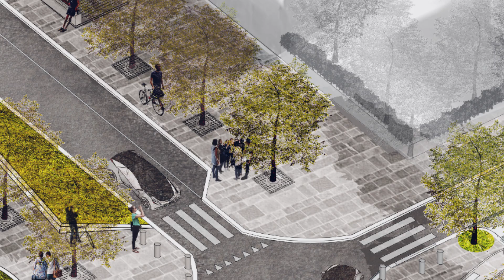M4 - Stazione Segneri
La stazione Segneri della Metro4 Milano - linea blu  si trova al centro di un ampio progetto di rigenerazione che interessa l'area tra via Lorenteggio, largo Gelsomini, via Giambellino e piazza Tirana.
L'obiettivo del ComuneMilano è rendere il quartiere Lorenteggio - Giambellino più vivibile, collegato e inclusivo, attraverso la creazione di nuove aree verdi, la piantumazione di nuove alberature, la realizzazione di nuove piste ciclabili e il miglioramento dei percorsi pedonali, con particolare attenzione agli attraversamenti in sicurezza; verrà inoltre realizzata una nuova biblioteca
Alcuni interventi si svilupperanno nelle vicinanze della nuova stazione della metropolitana: in via Segneri, via Odazio, via degli Apuli, via Manzano, via dei Sanniti e via Recoaro.
Guarda il video per conoscerli nel dettaglio e scopri di più su MilanoGo - La città che si muove